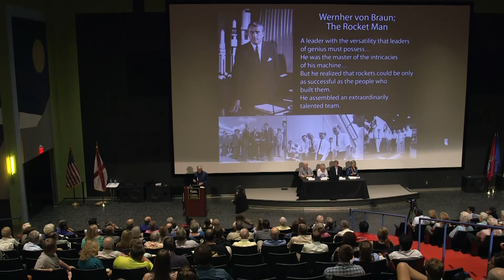'The Greatest Space Generation'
In this Pass the Torch event,  Ed Buckbee, former Executive Director of the U.S. Space & Rocket Center, leads a panel discussion on the newly published book, “The Greatest Space Generation,” Thursday, July 14, 20107. Included on the panel are four contributors to the book: Jay Foster, Jim Splawn, Heidi Collier and Dr. Deborah Barnhart.

Buckbee, who led the communications team at Marshall Space Flight Center during the Apollo era, edited the compilation that covers the work of the scientists, engineers and others who sent American astronauts to the moon.